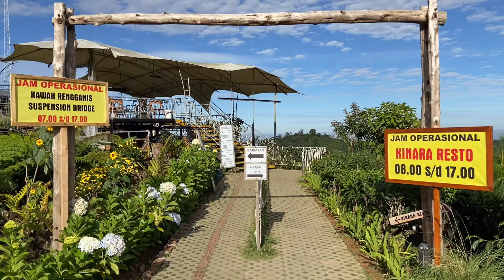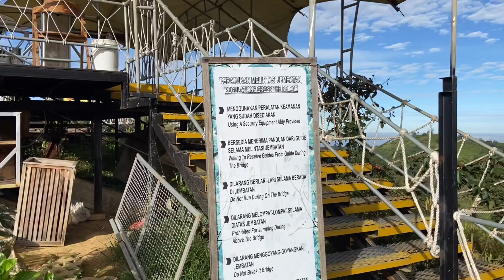Wisata Alam Ciwidey Bandung - Rengganis Suspension Bridge - Jembatan Terpanjang se-Asia Tenggara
Hi semua kembali lagi bersama Jalan Kaki Channel. Kali ini aku mau ajak kalian ke tempat wisata alam di daerah Ciwidey, Bandung. Dengan jarak tempuh sekitar 1,5 jam dari kota Bandung menuju Ciwidey, disini kalian bisa mengunjungi ke berbagai wisata alam yang indah-indah banget dan yang pastinya sangat instagramable, salah satu wisata disini adalah Rengganis Suspension Bridge.

Rengganis Suspension Bridge adalah salah satu wisata alam Ciwidey yang dinobatkan sebagai jembatan gantung terpanjang se-Asia Tenggara. Rengganis Suspension Bridge ini memiliki panjang 370 meter dengan ketinggian 75 meter. Di wisata alam Rengganis ini, bukan hanya jembatan terpanjang saja yang bisa kalian nikmati, tapi disini juga ada kawah yang bernama Kawah Rengganis dan juga ada kursi gantung yang cukup bikin deg-degan ketika naik kursi gantung ini.